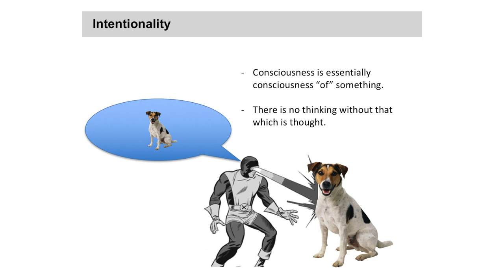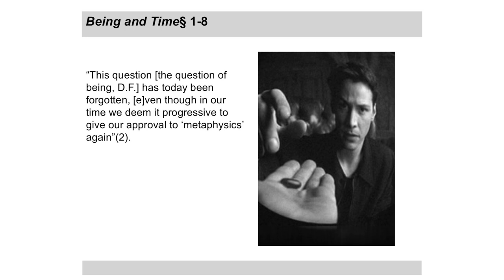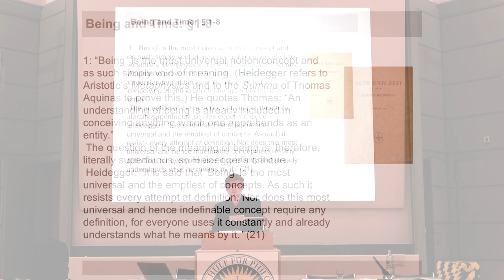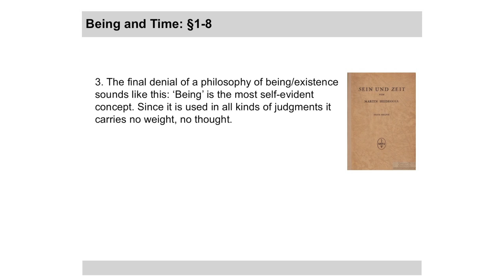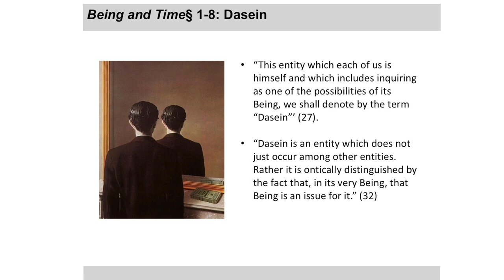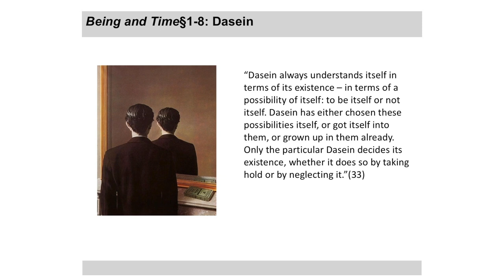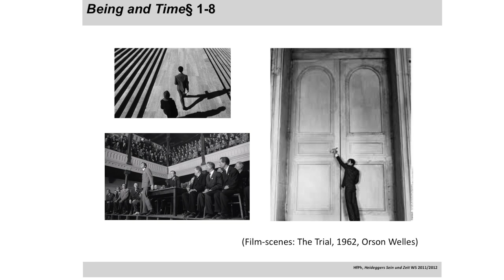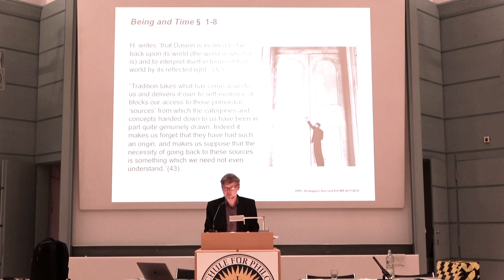Martin Heidegger - An Introduction (2 of 4 videos)